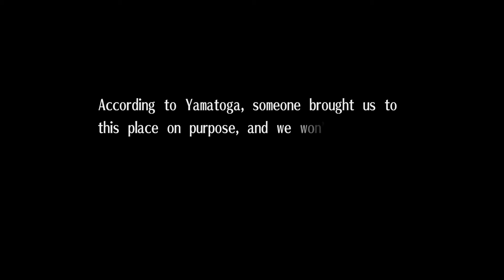Exist Archive part 2 - I have no idea what I'm doing